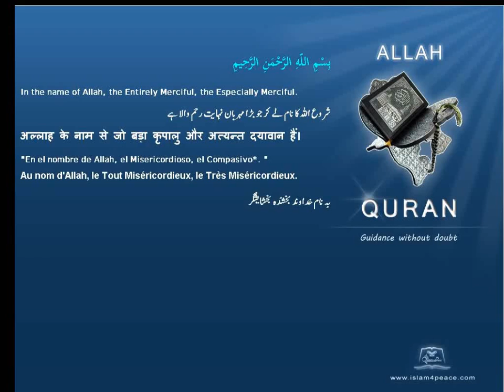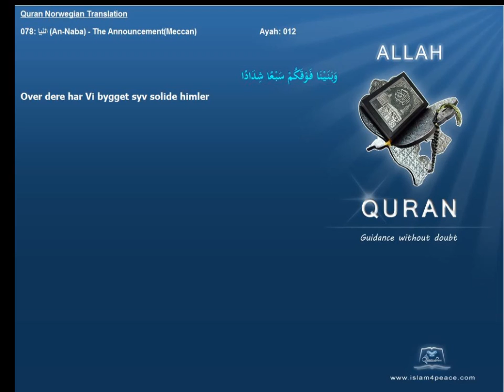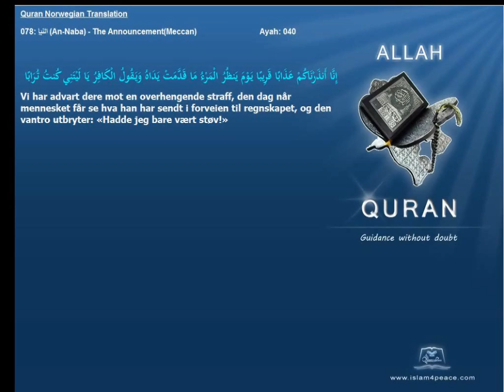Quran Norwegian Translation 078 النبإ An Naba The AnnouncementMeccan Islam4Peace com